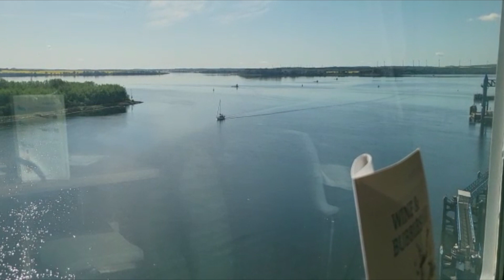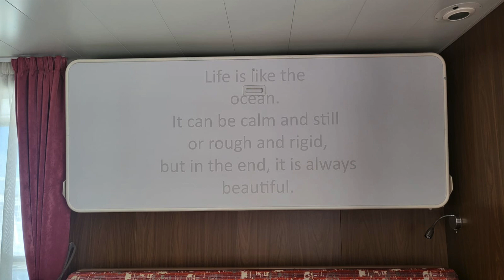Aku Goes Home: Päivä 26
Vihdoinkin laivassa!! Mutta liikkuuko laiva?!??
Travemünden satamatyöntekijät taisivat pitää pientä työnseisausta, mutta kyllä pojat Suomeen pääsevät. Maanantain aikataulut menevät kuitenkin uusiksi.